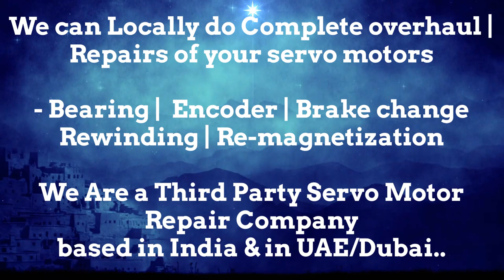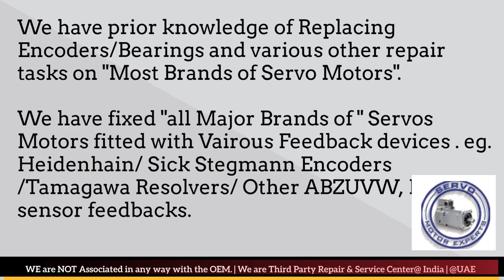Bauer Dubai Heidenhain Sick Stegmann Encoder Memory Align Resolver Adjust Repair UAE ARAB